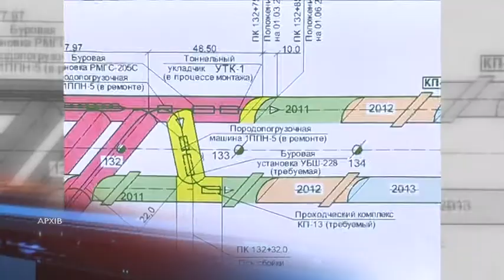Прокуратура Дніпропетровської області вручила підозру директору КП “Дніпровський метрополітен”.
Керівник метрополітену під підозрою. 19 червня прокуратура дніпропетровської області вручила підозру директору КП “Дніпровський метрополітен”. Прокурори закидають посадовцю службову недбалість, яка спричинила тяжкі наслідки. Нібито компанії-підряднику “Лімак”, яка будує метро перерахували майже 240 мільйонів за роботи, які вони фактично не виконували. Нагадаємо на будівництво метро місто Дніпро отримало кредит майже 300 мільйонів євро в Європейському  банку реконструкції та розвитку. Тепер через несвоєчасне виконання робіт місту доведеться невиправдано сплачувати пеню та відсотки.